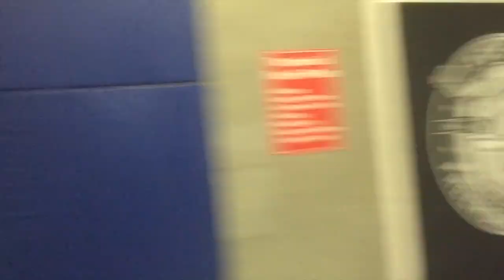WE'RE IN A MOVIE!? | Scotty Sire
Vine: @ScottySire
Musically - Scottysire

Kristen - Twitter; @KristenMcAteee Instagram/Snapchat; @KristenMcAtee

Erin Gilroy - Instagram/Twitter; @Goddess_Eriu Snapchat; Erin_Gilfoy

Joe - Instagram; @WegnerJoe Snapchat; @Joe_Wegner

Alex Ramos - Twitter/Instagram/Snapchat; @sorryimalex